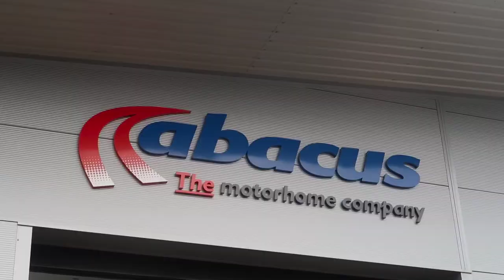Behind The Scenes - Filming assets for a new client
We recently took on a new client. Abacus Motorhomes.

They are a fantastic company with so many great positive values and it’s a real honour to be working with them.

In this video we go behind the scenes of the asset creation day that we did at the start of October 2021.